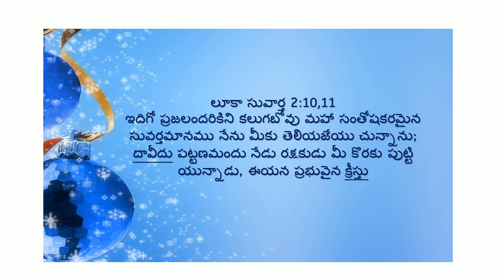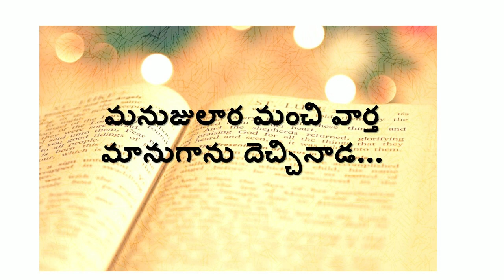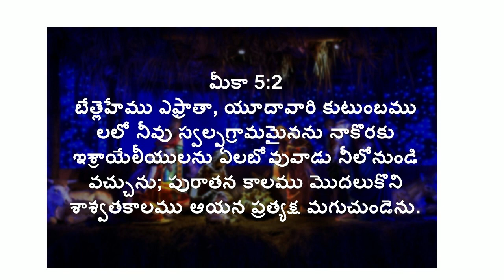Manujulara manchi vaartha| Telugu Christmas song|Cover -Version |Achu-Hanok| Veronica Jessy Jones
Lyrics
మనుజులార మంచి వార్త – మానుగాను దెచ్చినాడ
  మనలన్  గావ మహిని నేడు – మనుజుడై జన్మించె నహహ

1.ఎంతో సంతసంబు గలిగె – నింతయని వర్ణింప దరమా
  చింతలన్ని వీడి ప్రభుని – చెంతజేరి నుతించుమయ్యయ్యో   ||మనుజులారా||

2.బేతలేము పురమునందు – బీద యింట స్థలములేక
  దాత పశులశాలయందు – బ్రీతితో బరుండె నయ్యయ్యో      ||మనుజులారా||

3.ఒక్క క్షణములోనే దూతల్ – గ్రక్కున మోక్షంబు విడచి
   ఒక్క స్వరముతోను బాడి – మక్కువ నుతించిరయ్యయ్యో   ||మనుజులారా||

4.సంతసంబని తాళములతో – యేసు జన్మదినమునందు
   సంతసంబు సంతసంబు – సంతసంబని బాడు డహాహా        ||మనుజులారా||